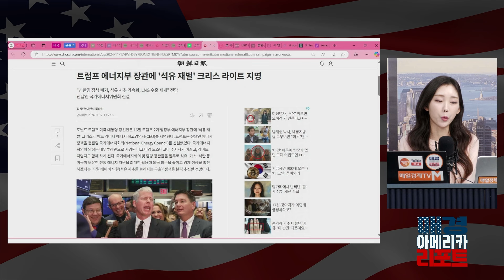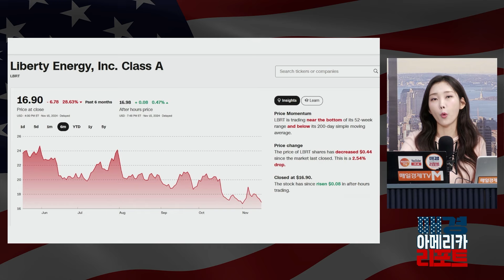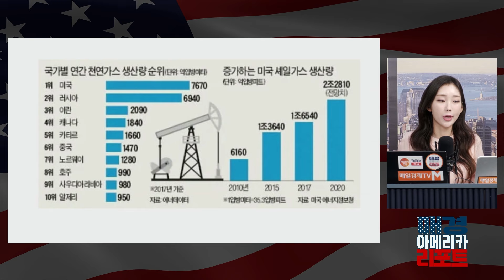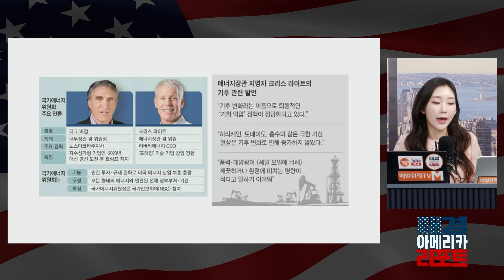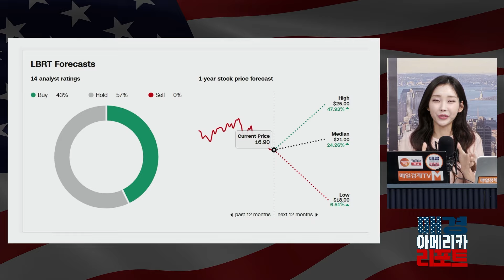[이런 기업도 ISSUE] 미국 에너지부 장관 지명 트럼프 수혜주 리버티에너지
대륙을 넘나들며 돈 버는 정보!

매일 아침 오전 7시 20분
매경 아메리카 리포트에서
더 자세한 소식 들어보세요!